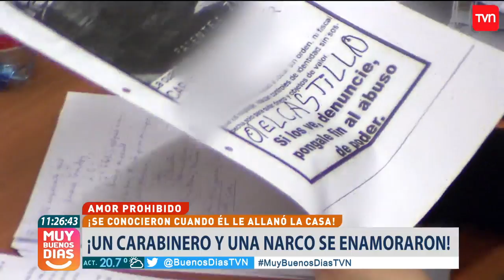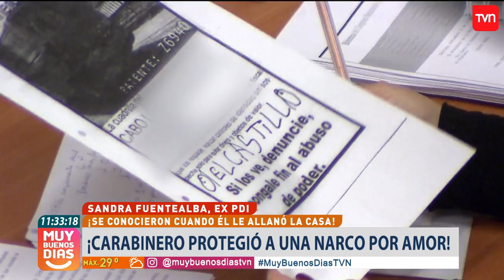Carabinero se enamoró de narcotraficante en medio de allanamiento | Muy buenos días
Impacto provocó la historia de amor entre un sargento de carabineros y una mujer que se dedicaba al narcotráfico en la población El Castillo, donde se dio inicio a una relación que tendría un impactante final.
Conoce todos los detalles de este amor prohibido en el video.

¿Chileno en el extranjero?